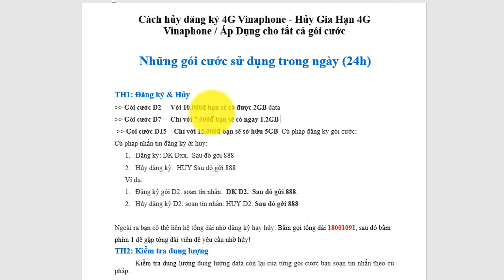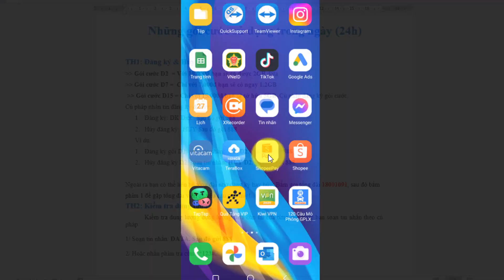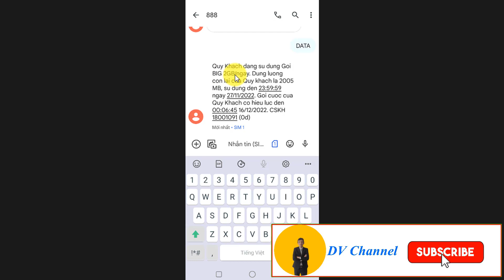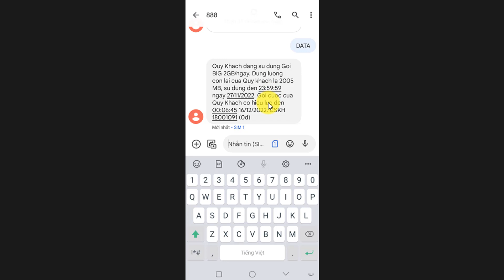Cách đăng ký 4G Vinaphone 1 ngày | Hủy gói cước của vinaphone |DVCchannel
* Hướng dẫn: Cách đăng ký 4G Vinaphone 1 ngày | Hủy gói cước của vinaphone |Cách đăng ký 4g Vinaphone |DVCchannel.
Bạn đi đâu đó ở khu vực không có sóng wifi để truy cập vào mạng internet, nếu bật dữ liệu 4G ở điện thoại lên để sử dụng sẽ rất hao và tốn nhiều tiền... Video hôm nay chia sẽ cách đăng ký các gói cước 4G tùy chọn với chi phí thất nhất vô cùng tiện lợi để chọn lựa phù hợp với nhu cầu. Hy vọng video hữu ích và mang đến các bạn giá trị nhất định!

Bảng các  gói cước:
D5 = 1GB =5.000 đ/24h
D7 = 1,2GB =7.000 đ/24h
D2 = 2GB =10.000 đ/24h
D15 = 15GB =15.000 đ/24h

* Cú pháp đăng ký: ví dụ:
Đăng ký D5 = soạn tin nhắn:  DK D5. Gởi tổng đài 888;
Hủy đăng ký = soạn tin nhắn: HUY D5. Gởi tổng đài 888.
Lưu ý: Gói cước tự động gia hạn sau 24h. Nên các bạn nhớ hủy, tránh bị trừ tiền khi không còn sử dụng.

* Thẻ Hastag: dvchannel; dv; thuthuatcongnghe; meo; meohay; 4g;